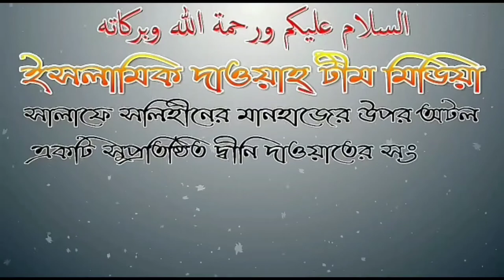নতুন বছর উৎযাপন আলোচক মিজানুর রহমান বিন আব্দুস সোবহান